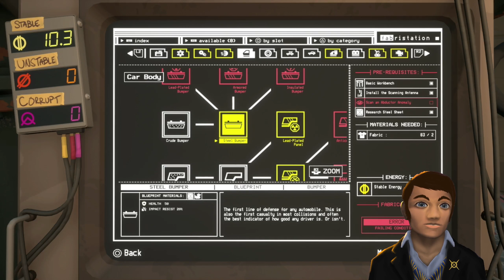[Pacific Drive] Chill Driving through Pleasant Country Part 4